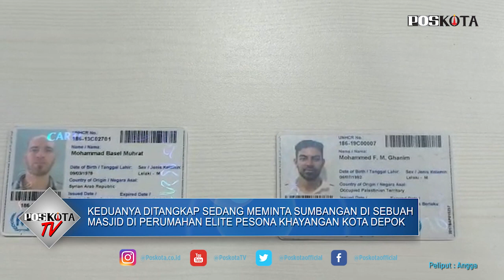MODUS MEMINTA SUMBANGAN, DUA WNA DITANGKAP PETUGAS IMIGRASI DEPOK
Anggota Intelejen Keimigrasian (Intelkim) Imigrasi Kelas II Non TPI Depok, berhasil menangkap dua warga negara asing meminta-minta dengan modus bantuan anak yatim di Depok.

Kepala Kantor Imigrasi (Kakanim) Kelas II Non TPI Depok, Ruhiyat M. Tholib mengatakan kedua warga asing tersebut yaitu Mohammad Basel Muhrat, asal Suriah, dan Mohammed F.M. Ghanim, asal Palestina, ditangkap setelah ada koordinasi dengan anggota Intelkam Polres Metro Depok sedang minta sumbangan di sebuah Masjid dalam lingkungan Perumahan elite Pesona Khayangan Kota Depok